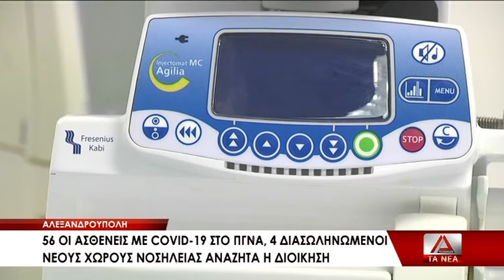56 ασθενείς με κορωνοϊό στο ΠΓΝΑ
56 ασθενείς με κορωνοϊό στο ΠΓΝΑ